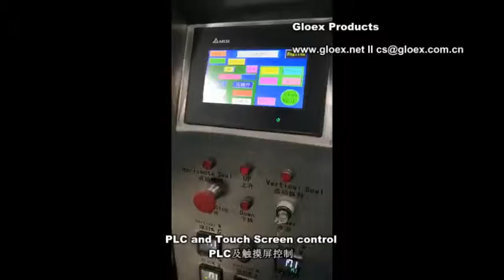Multi Lane stickpack machine Instant Coffee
Max 300 sticks/min
Multi Lane stick packaging machine+powder+5 lanes+ 2 H seals+ weight check+reject+calibration

This machine is applicable for dosing powder and sealing in form of stick, with back sealing style, include the stick forming, product dosing, filling and stick sealing processes, In different patterns of sealing, and flat, zigzag cutting or other irregular shape punching.

By configure with different accessories, suitable for measuring normal or even free-flowing powders, such as milk powder, rice flour, protein powder, powdery drugs, powder additives, glucose, dyeing Ingredients, flavors, spices, etc.

Contact Lizzie Zhou to get more information.

VD276A Multi Lane stick packaging machine+powder+5 lanes+ 2 H seals+ weight check+reject+calibration